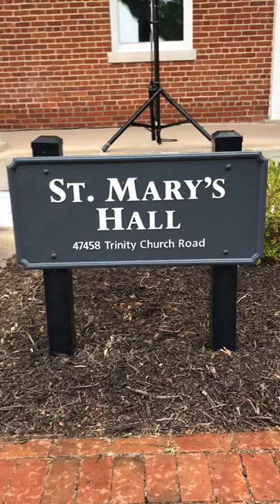Scott Hall’s Grave RIP Razor Ramon